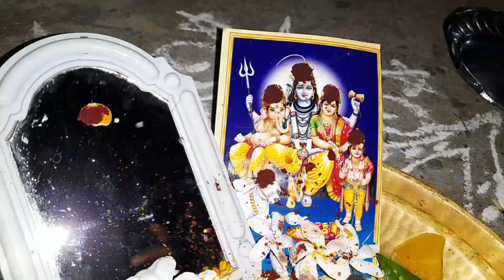Karthika pournami🎴| పూజ మేము ఇలా చేసుకుంటాం|2022